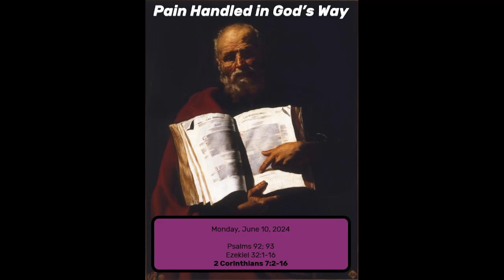Pain Handled in God’s Way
Ezekiel 32:1-16
2 Corinthians 7:2-16